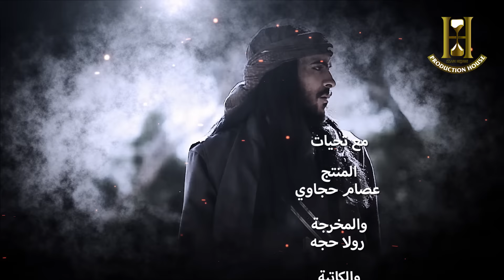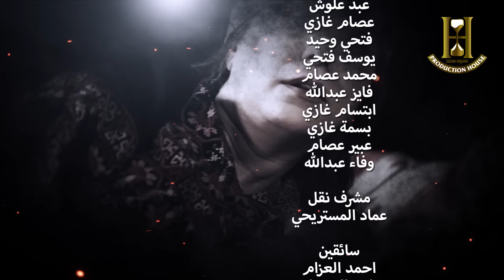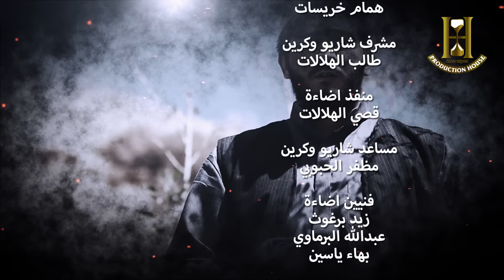المسلسل البدوي العقاب والعفراء الحلقة 4 الرابعة بطولة جولييت عواد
يستعرض المسلسل الحياة البدوية وقصة الحب والثأر حيث تتعرض ديرة الشيخ (سلطان) لغزو من قبل الشيخ (عقاب) ورجاله مما يُسفر عن مقتل السيخ (سلطان) والد (عفرا) الشابة التي تتولى قيادة القبيلة من بعده، لتبدأ رحلة ثأر (عفرا) من (عقاب) ورجاله غير أنها تقع في حبه ويدور الصراع بين الانتقام لمقتل والدها وبين حبها له.

بطولة:  عبدالمحسن النمر - نسرين طافش - عبير عيسى - جولييت عواد - لونا بشارة - علا ياسين - محمد الضمور -  نبيل المشيني -  داوود جلاجل - عبدالكريم قواسمي - سهير فهد - رانيا فهد - باسلة علي - محمد العبادي - منذر خليل
ﺇﺧﺮاﺝ: رولا حجه
ﺗﺄﻟﻴﻒ: نورا الدعجة